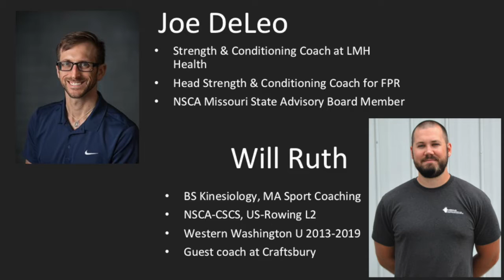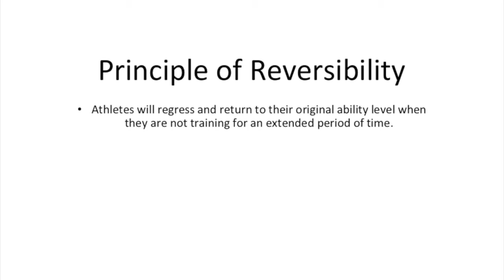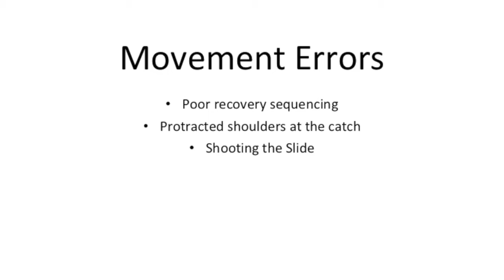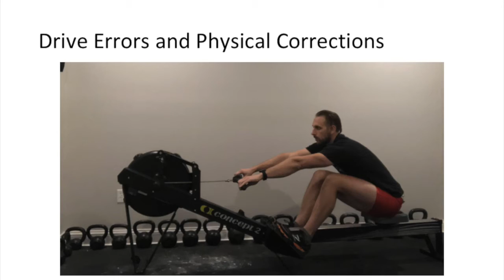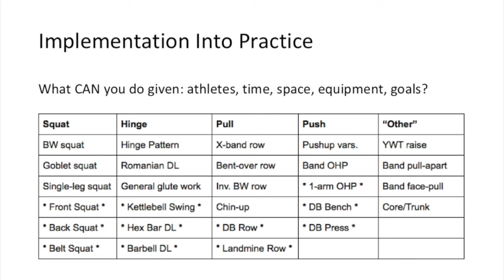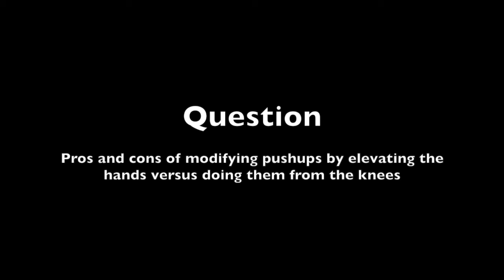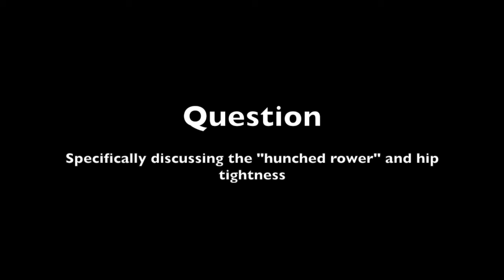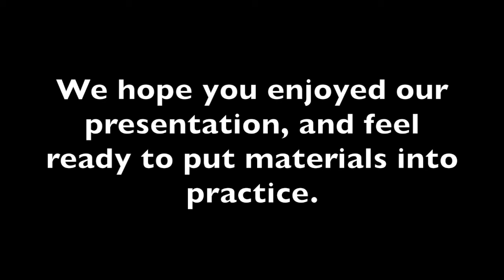Joy of Sculling: Strength Training for Rowing 101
Recording of a co-presentation by Will Ruth and Joe DeLeo from the Joy of Sculling Conference, December 2019.